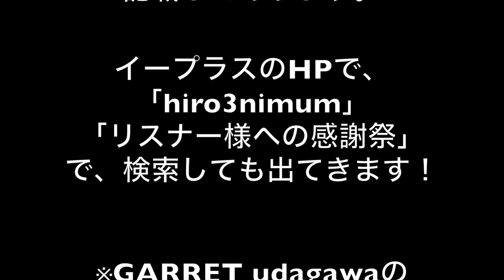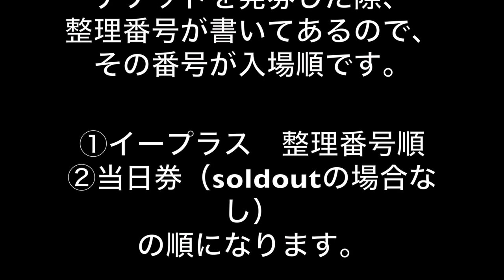secret base 〜君がくれたもの〜/ZONE【フル歌詞付き】-cover（アニメ『あの日見た花の名前を僕達はまだ知らない。』ED、ドラマ『キッズウォー3』主題歌）シークレットベース/歌ってみた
YouTube生配信始めました🌟

配信で歌うリクエスト曲などをTwitterにて募集中です❗️
是非参加してくださいね♬

★vocal★
hiromi